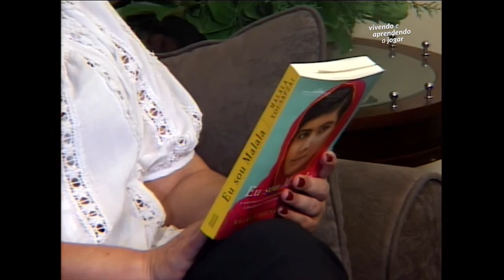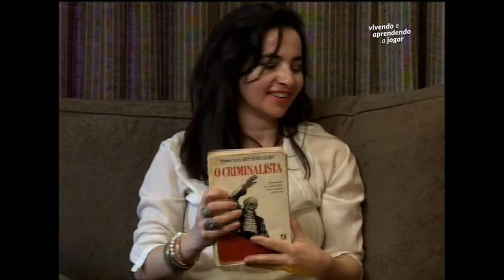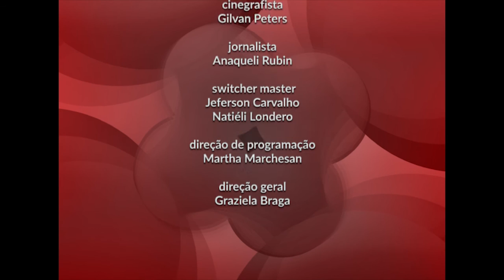Vivendo e aprendendo a jogar - 14/04/16